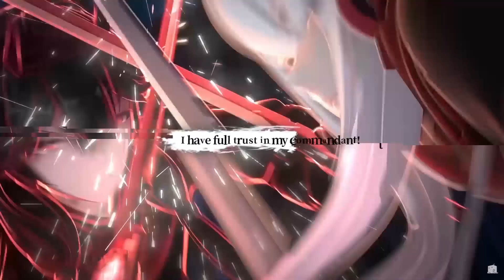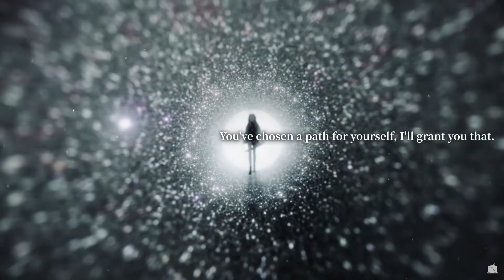ELLA ES LA TORMENTA QUE SE ACERCA.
Finalmente se dio a conocer el trailer y es BESTIAL.